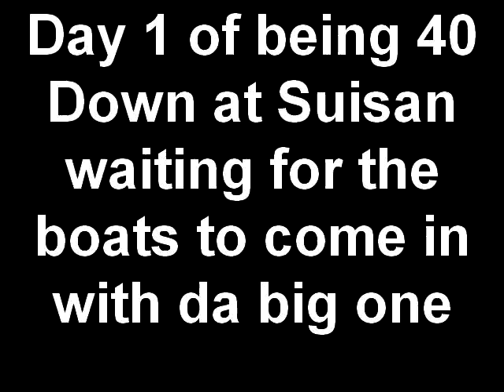Day 1 of being 40 Down at Suisan waiting for the boats to co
Hilo Trollers Fishing Tournament at Suisan, all the boats are coming in watch the big ahi at the end. WOW!